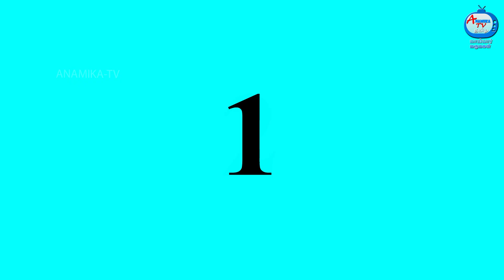சோம்பேறி மருமகள் | Anamika TV Mamiyar Marumagal S1:E6 | Anamika Tamil Stories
சோம்பேறி மருமகள்  - Somberi Marumagal | Anamika TV Mamiyar Marumagal S1:E6 | Tamil Stories | Tamil Kathaigal  | Mamiyar VS Marumagal | Tamil Comedy Stories | Anamika TV Mamiyar Marumagal